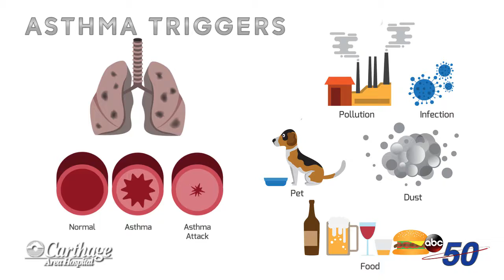Whats Going Around April REV